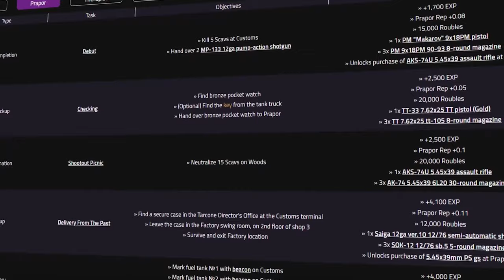It's Called A Spacebar - Tarkov Gameplay - Escape From Tarkov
🔵🟣⚫ Gameplay Details:

Special thanks to [Redacted] for editing this Escape From Tarkov Gameplay video; It's Called A Spacebar

🔵🟣⚫ Stream Schedule:
Streams everyday starting at 8AM GMT

🔵🟣⚫ Video Details:
00:00 - It's Called A Spacebar